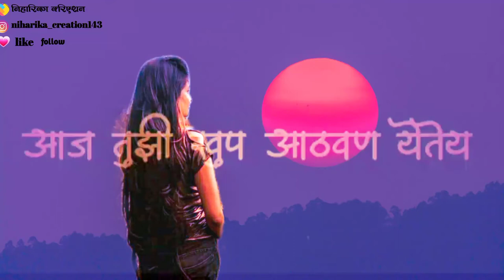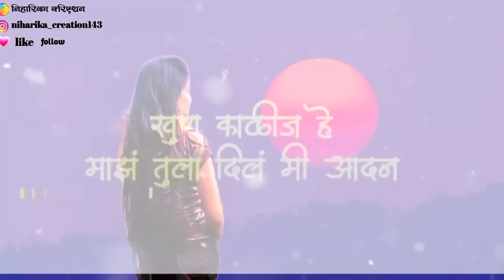आज तूझी खूप आठवण येते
nice beutiful song